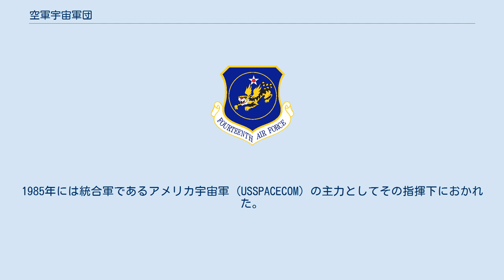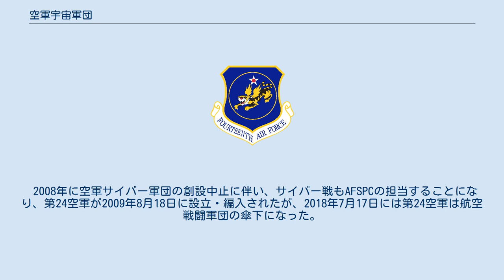空軍宇宙軍団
空軍宇宙軍団（くうぐんうちゅうぐんだん、Air Force Space Command：AFSPC）は、かつて存在したアメリカ空軍において軍事衛星の運用その他の宇宙関連の作戦を行う組織である。
アメリカ空軍の主要軍団として編成されており、部隊管理上は空軍参謀本部の指示を受けるが、作戦指揮上は統合軍であるアメリカ宇宙軍の指揮を受けていた。
司令部はコロラド州ピーターソン空軍基地に所在し、大将が指揮していた。
 主に軍事衛星の打ち上げ・運用など、アメリカ軍の戦略に必要な宇宙空間における機器の運用や技術開発の支援を行っている。
弾道ミサイル発射に対する早期警戒も任務であり、地上の大型早期警戒レーダーも管轄下である。
運用している軍事衛星としてはGPS衛星などの航法衛星や通信衛星、早期警戒衛星などがあげられる。
1個航空軍・2個センター編制であり、第14空軍が衛星の運用・ミサイル早期警戒を担当している。
大陸間弾道ミサイルを担当している第20空軍も傘下にあったが、これは2009年12月1日にAFGSC傘下に移管された。
 軍用機として戦闘機などは保有しておらず、人員や資材を輸送する為のヘリコプターを保有している。
また、民間人や民間企業からの派遣が多いのも特徴となっている。
 空軍システム軍団および戦略航空軍団の再編成により、1982年9月1日に設立された。
1985年には統合軍であるアメリカ宇宙軍 (USSPACECOM) の主力としてその指揮下におかれた。
 湾岸戦争においては管轄下の早期警戒衛星が多用され、イラクのスカッドミサイルの発射警戒を行なった。
1992年には大陸間弾道ミサイルも空軍宇宙軍団管轄下に置く事となり、1993年に航空戦闘軍団より第20空軍が傘下に移された。
2001年には宇宙ミサイルシステムセンターも米空軍資材コマンドから移管された。
 2002年10月1日には宇宙軍の戦略軍 (USSTRATCOM) への統合に伴い、戦略軍の指揮下に入った。
 2008年に空軍サイバー軍団の創設中止に伴い、サイバー戦もAFSPCの担当することになり、第24空軍が2009年8月18日に設立・編入されたが、2018年7月17日には第24空軍は航空戦闘軍団の傘下になった。
 2019年8月29日には統合軍としてのアメリカ宇宙軍が再発足した。
 2019年12月20日には軍種としてのアメリカ宇宙軍が成立し、空軍宇宙軍団などの部隊が引き継がれている。